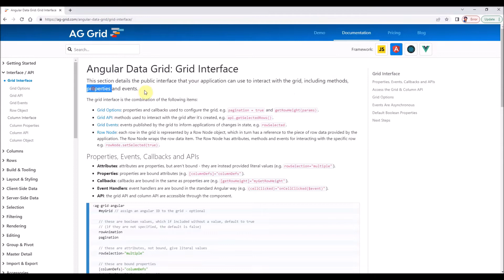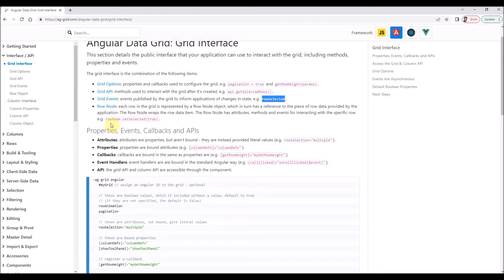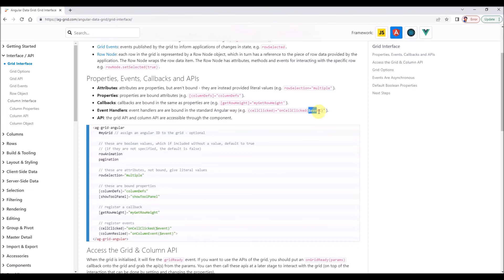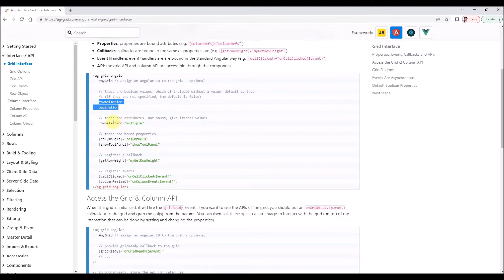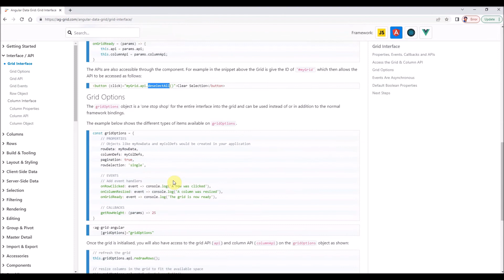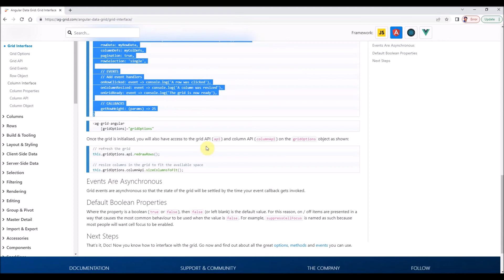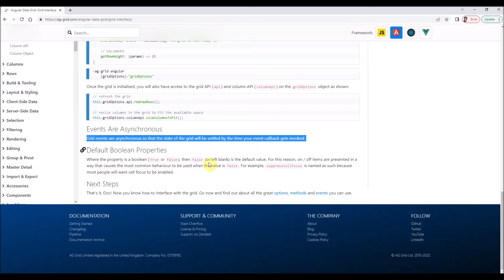Video-2 |Understanding Grid Interface | AG-Grid | Angular Data Grid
Understanding Grid Interface | AG-Grid | Angular Data Grid | ag-grid

In this video I have explained in detail about AG Grid Interface.